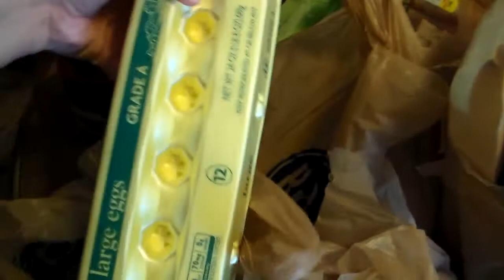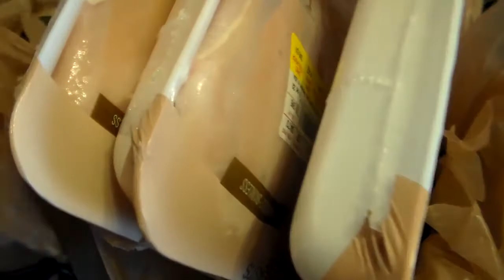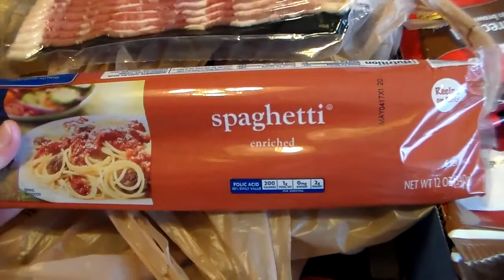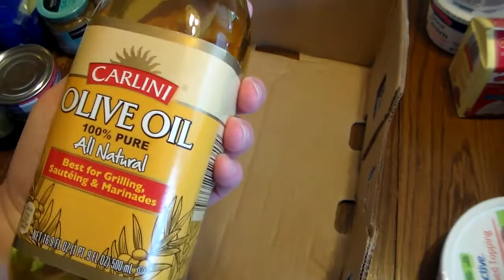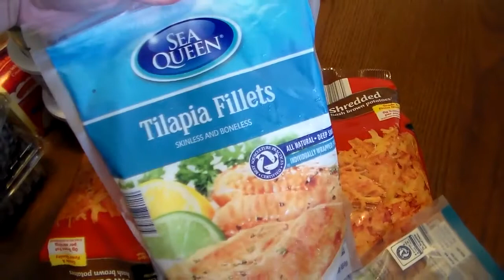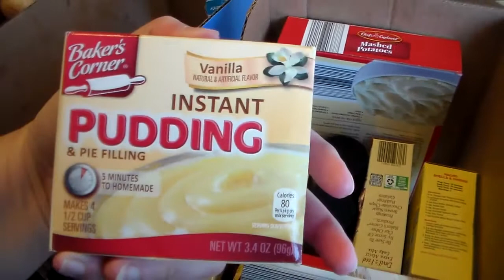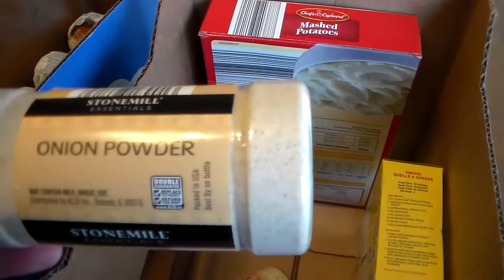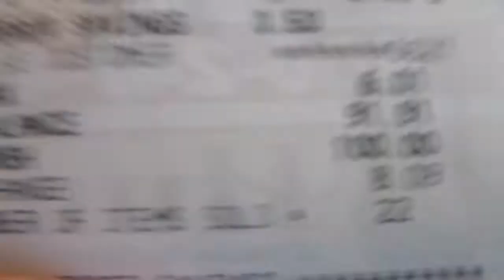Aldi & Kroger Haul with Meal Planning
Made a huge grocery list and now on my way to the store. See what I buy!!! See how I save money and see how much I spent.

THANKS FORW WATCHING!!